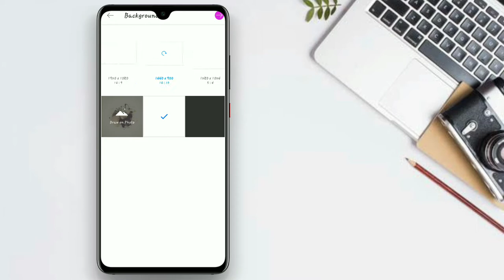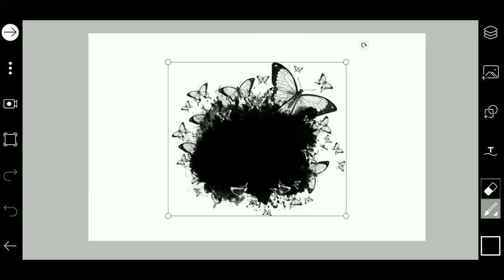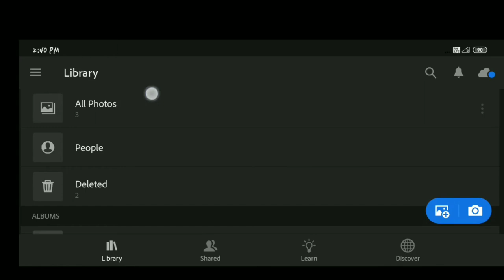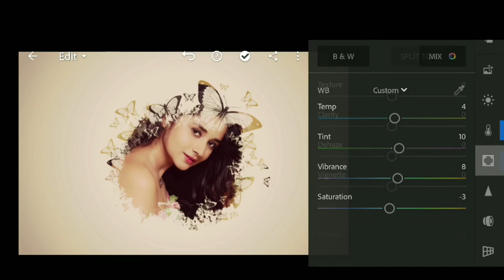Butterfly Splash Effect in PicsArt | PicsArt Photo Editing | PicsArt Editing Tutorial 🔥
©NOTE : Some Image, Music,  are Show in this video may be Copyrighted to respected owners, not mine

VIDEOS PURA DEKHNE KE LIYE DHANYAWAD... 🙏